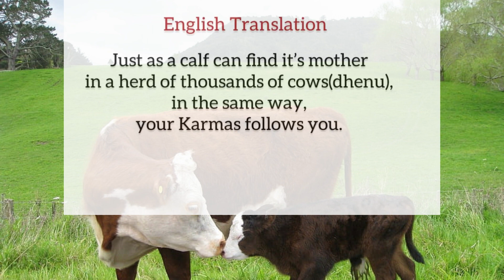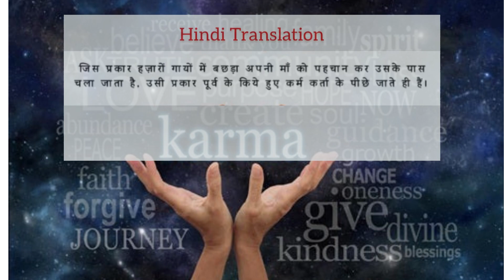"Yatha Dhenu Sahastreshu..",”यथा धेनु सहस्त्रेषु..”